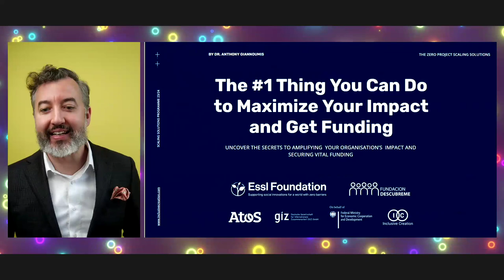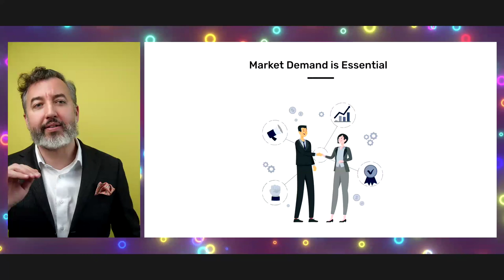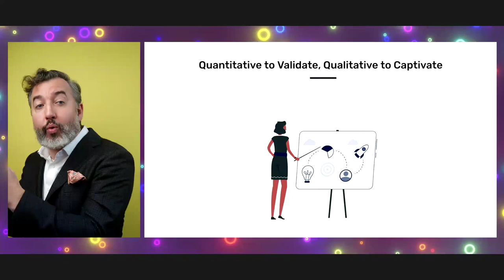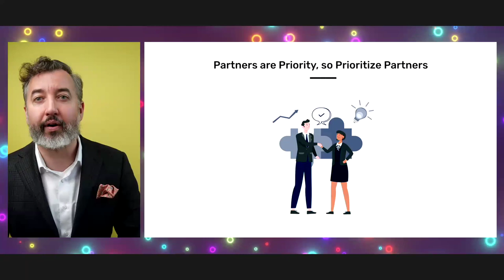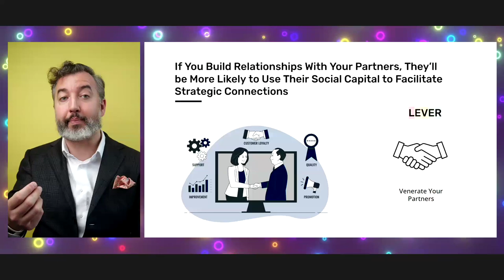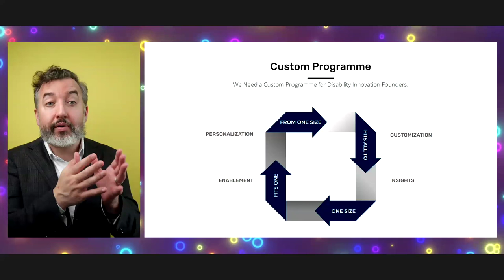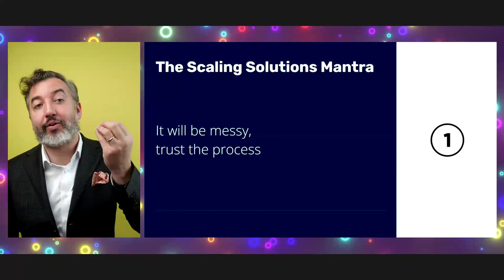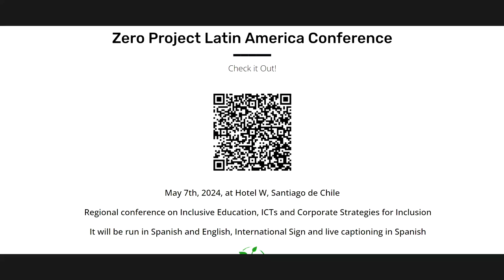Zero Project Scaling Solutions | Webinar 3: "The #1 Thing to Maximize Your Impact and Get Funding"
Zero Project Scaling Solutions is an exclusive programme for shortlisted ZeroCall Innovators to transfer and advance their outstanding solution for persons with disabilities to new countries and regions. The Programme is a joint initiative by the Essl Foundation, Fundación Descúbreme, GIZ on behalf of BMZ, and Atos. It's facilitated by Norwegian Consultancy Inclusive Creation.

In this public webinar series, the Inclusive Creation team provides insights into tools and strategies for social innovation.

In our illuminating webinar titled "The #1 Thing You Can Do to Maximize Your Impact and Get Funding," you'll uncover the secrets to amplifying your organization's impact and securing vital funding. Led by Dr. Anthony, an adept expert in deal-making mastery, this session will equip you with essential strategies and practical tools to effectively understand, articulate, and elevate your organization's impact.

Attendees will delve into key topics such as deciphering funders' motivations, creating compelling proposals, assembling competent teams, and leveraging unique advantages to stand out in the competitive funding landscape. Gain invaluable insights into harnessing data-driven metrics and overcoming funding challenges with perseverance.

Whether you're an entrepreneur, social innovator, or nonprofit leader, this webinar serves as your pathway to exploring funding opportunities and driving substantial change in your community. This webinar will help you maximize your impact and secure the funding necessary to realize your organization's goals.
/ zeroprojectorg
/ zeroprojectorg

Find the Zero Project on:
X: @ZeroProjectorg